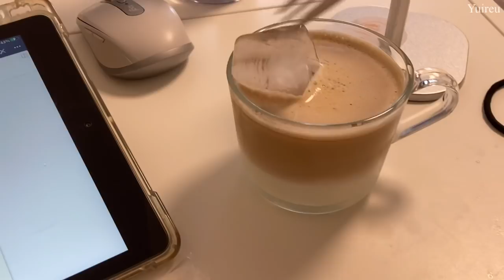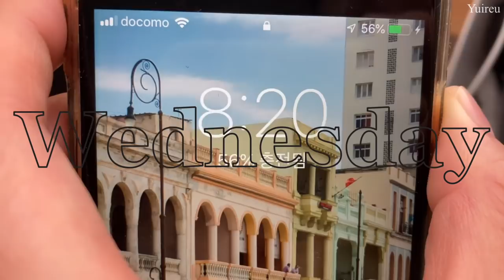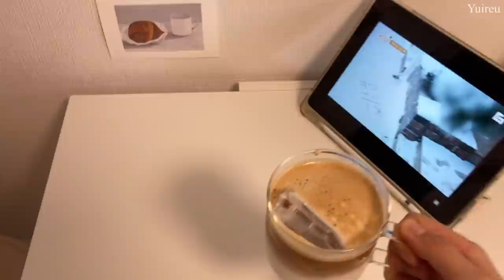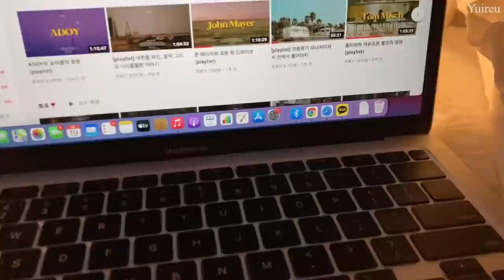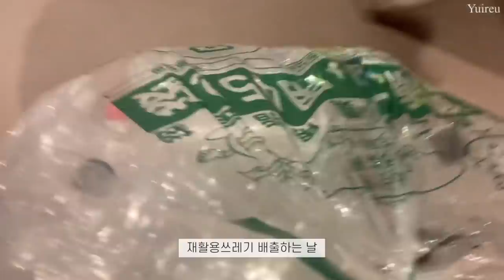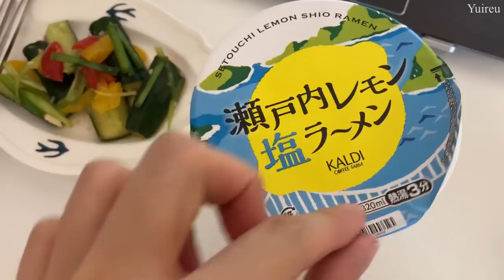(Sub)일본vlogㅣ자가격리와 재택근무ㅣ좋아하는 향, 면세품 언박싱ㅣ집콕하면서 카프레제 레몬딜버터 만들고 삼시세끼 잘 챙겨 먹는 일상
🎬영상 속 정보는 아래를 참고해주세요.

이번 영상은 자가격리하면서 다양하게 요리 만들어 먹은 일상입니다 !
(편집하면서 배가 많이 고팠다고 한다….)
같이 면세품 뜯어봐요 💗
그럼 이번주도 즐겁고 힘차게 보내자구요,,,🤍

🎬info.
Iron : VODANA 40mm
Ring : PANDORA
Coffee machine : nespresso essenza mini

Edit vllo
Music
Track: 4URA & Dianna - Butterflies